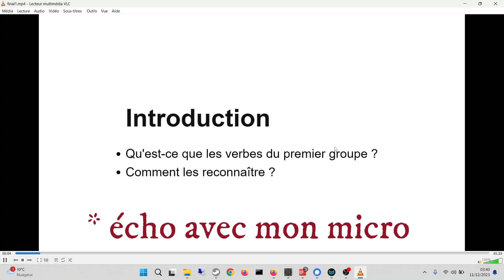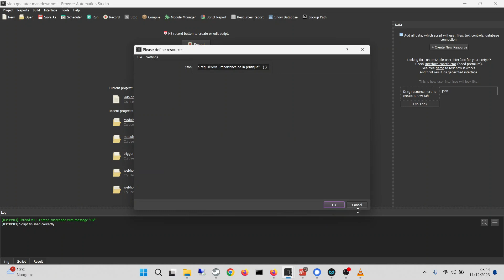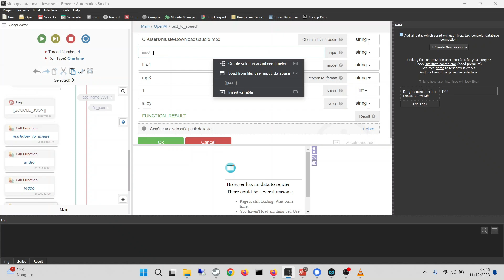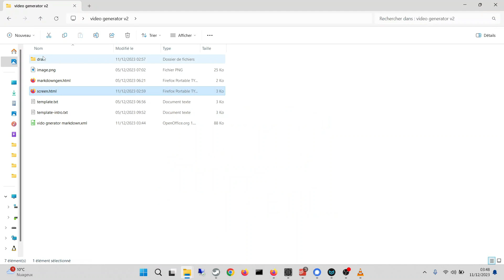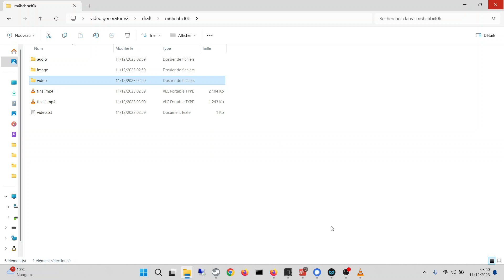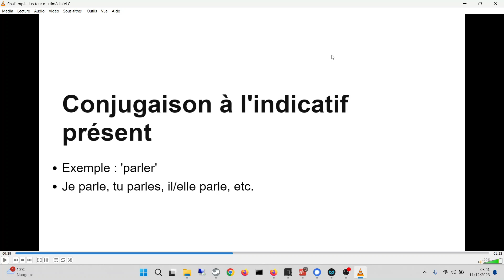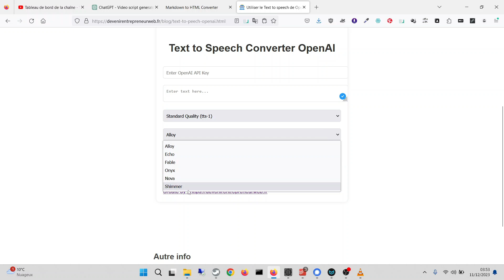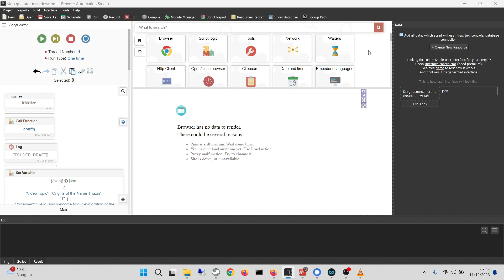Créer des vidéos en automatique avec ChatGPT et BAS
Je vous montre comment j'ai créer des vidéos en automatique avec ChatGPT et Browser Automation Studio de Bablosoft. Cela permet de créer des vidéos avec l'intelligence artificielle.

Dans cette automatisation, j'utilise :
- ChatGPT plus (création du script de la vidéo avec gpts)
- Browser automation studio (pour créer toute la logique et les connexions)
- Open AI text to speech (pour créer la voix)
- FFMPEG (pour le montage video)